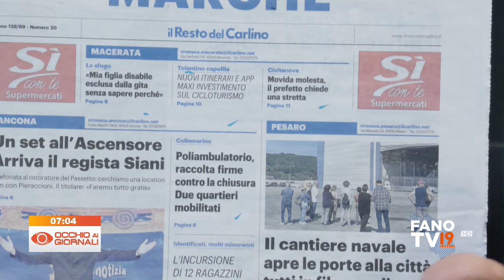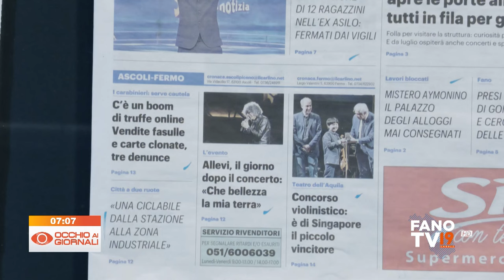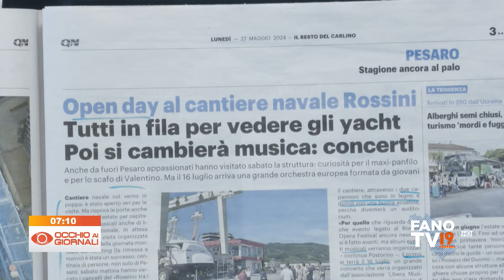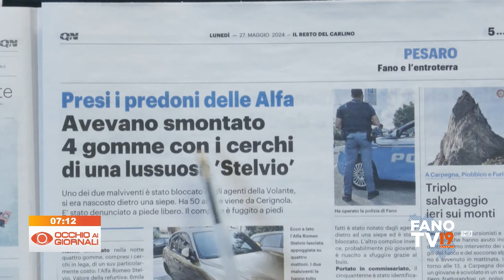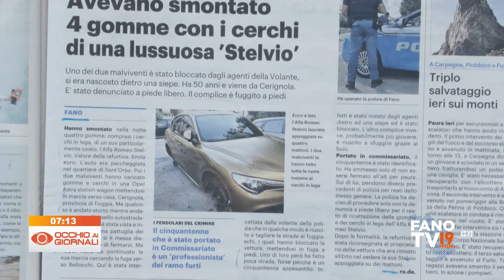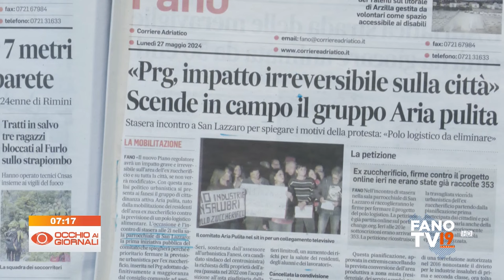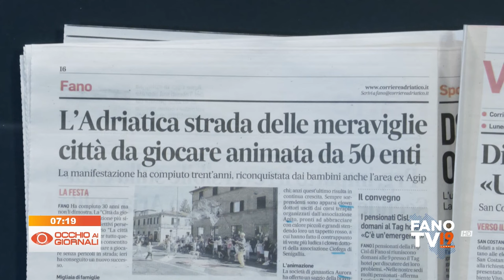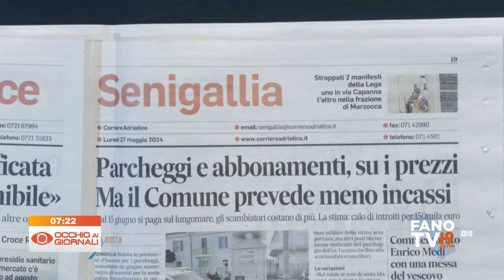Occhio ai Giornali 27 maggio 2024